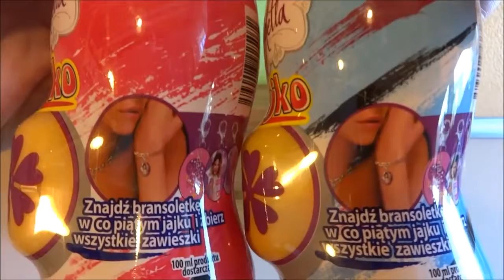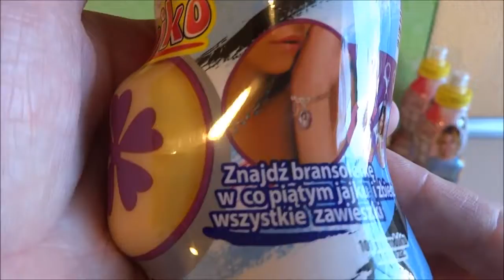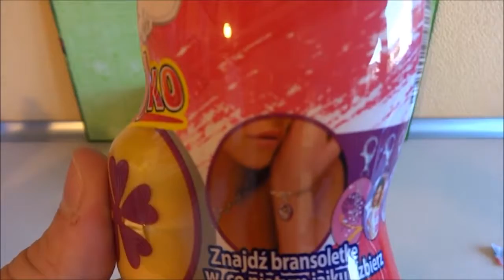Toy's Kid | NEW 12 Surprise Eggs Disney Violetta Find Charm Bracelet & Fairy Tale High Toys Huevos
Toy's Kid | NEW 12 Surprise Eggs Disney Violetta Find Charm Bracelet & Fairy Tale High Toys Huevos Sorpresa.